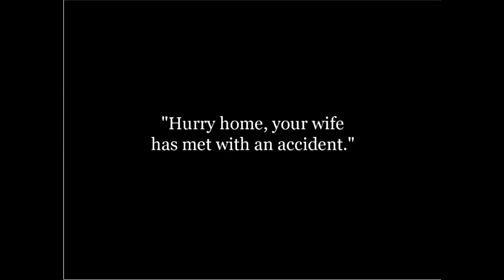Charlie Chaplin - The Dentist (1914) Film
Cast: Charles Chaplin - Dentist's Assistant Fritz Schade - Dr. Pain, the Dentist Alice Howell - Dentist's Wife Joseph Sutherland - Short Assistant Slim Summerville - Patient Josef Swickard - Patient Mack Swain - Patient Gene Marsh - Patient (uncredited)